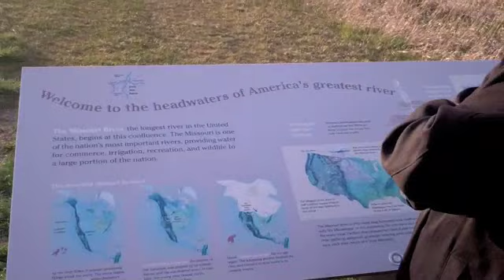Headwaters of the Missouri River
The Jefferson, Madison and Gallatin rivers converge to form the headwaters. Some exclude the Gallatin but little do they know. . . .